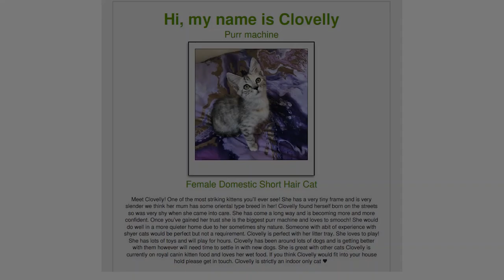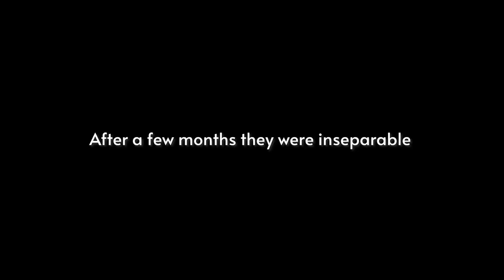Cat gets a best friend! Watch how these cats become best friends!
Pizza the cat gets a best friend! Watch until the end to see how these two cute cats become best friends!

We wanted to get Pizza a companion and have another cat in the family!

About us:
Pizza is the ginger boy and Luna is the grey girl. They are both rescue cats now living their best lives in Sydney.